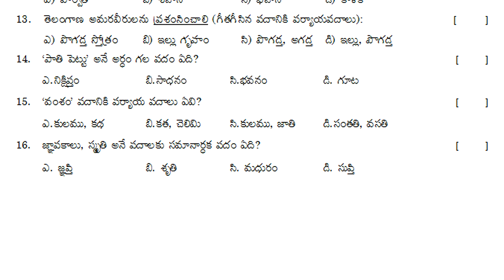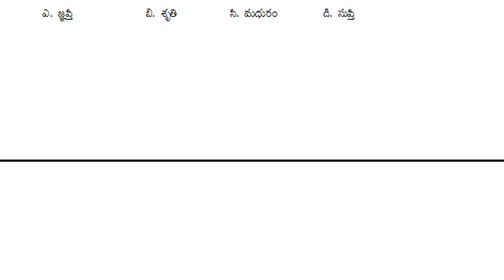10th class telugu public exam practice paper | ssc telugu important bit questions | sa2 telugu test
telugu question paper sa1 class 10 | 10th class sa1 telugu test paper | sa1 telugu exam paper 10th

10th telugu sa previous paper | telugu summative past paper | sa telugu test paper | telugu paper sa

10th class telugu sa revision objective test paper answers 2022 | class 10 telugu question paper sa

ts class 10 sa public pre-final exam paper part b objective type important bits 2022 | telugu 10th